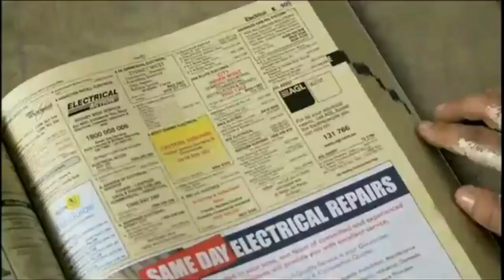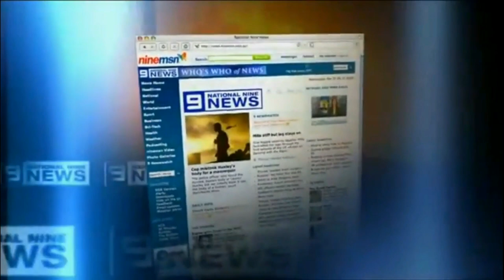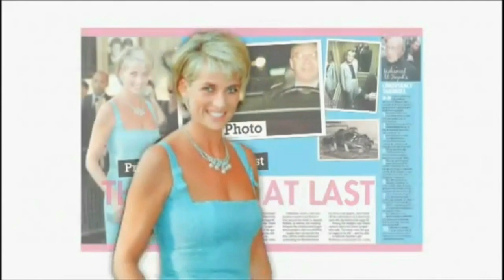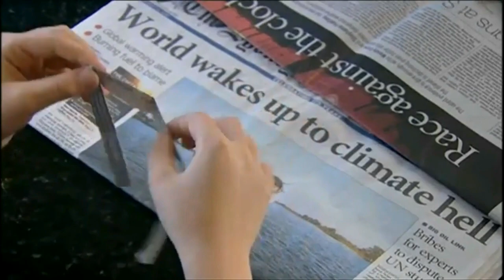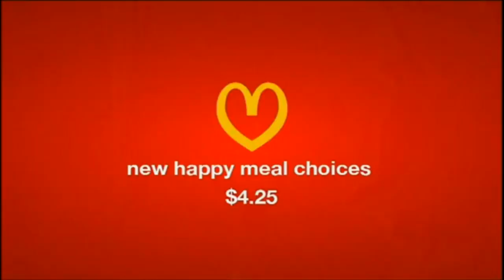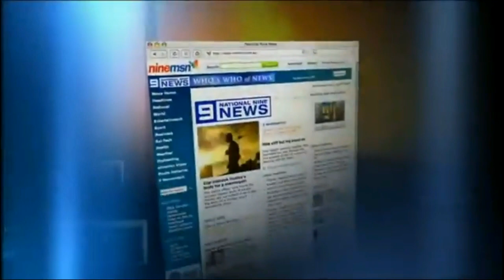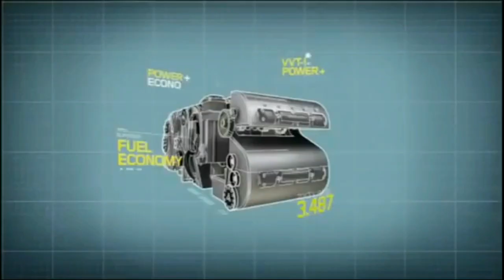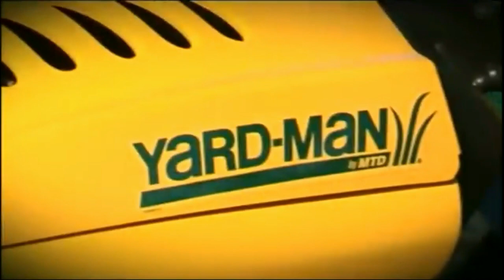2007 Sydney TV Commericials (TCN-9)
Ads aired from October - December 2007.

October 2007
1. Comedy Inc
2. Birds Eye
3. Yellow Pages
4. Schweppes
5. GIO Insurance
6. Bio Oil
7. Bing Lee
8. Pizza Hut Direct
9. A Current Affair
10. nab
11. 9 News Update
12. The Brave One
13. Kmart
14. KFC
15. Boardies Day
16. Coles
17. Amazing Medical Stories
18. RSVP
19. Pepsi Max
20. Spring Cycle
21. Harvey Norman
22. Kmart
23. Temptation
24. Getaway
25. Kmart
26. Girls Night In
27. Workplace Infoline
28. Kmart (repeat)
29. Taking Lives
30. McDonald's
31. Adam Gilchrist Challenge
32. Woman's Day
33. Nightline
34. Officeworks
35. Jet Star
36. Starlight Childrens Foundation
37. Kmart (repeat)
38. Honda
39. Home Hardware
40. Virgin Blue
41. Wizard

November 2007
42. 9 News Update
43. Crazy Johns
44. M Classification
45. A Current Affair
46. Becks
47. Recycling
48. Kmart
49. Garnier
50. ALP
51. The Longest Yard
52. Nissan X Trail
53. Instant Scratchies
54. Garnier
55. Canon
56. 20 to 1
57. eChoice
58. Cuddly Ultra
59. Telstra
60. JVC
61. The Farmer Wants A Wife
62. McDonald's
63. Venus Breeze
64. Instant Scratchies
65. Coles
66. Crazy Johns
67. 3 Mobile Broadband
68. Free TV Australia
69. Skoda
70. Officeworks
71. M Classification

December 2007
72. 9 News Update
73. A Current Affair
74. Officeworks
75. Kmart
76. Venus Breeze
77. Rosemount
78. Kmart
79. Two and a Half Men
80. Coles
81. Kathmandu
82. 2007 Rock Eisteodfod Challenge
83. Braun
84. Zoot Review - Gatorade
85. Ramsay's Kitchen Nightmares
86. Kmart
87. Soul
88. St Vincent de Paul
89. Money
90. Kmart
91. One Day Cricket
92. Cabot's
93. Toyota Yaris
94. MagLite LED
95. Cerebral Palsy
96. Coles
97. Panasonic
98. Nightline
99. Kmart
100. McDonald's
101. Kids Alive Do The Five
102. Soul
103. Kmart
104. Officeworks
105. Mazda
106. Thrifty Link Hardware
107. The Mint
108. Mitre 10
109. Toyota
110. Yard-Man
111. KFC